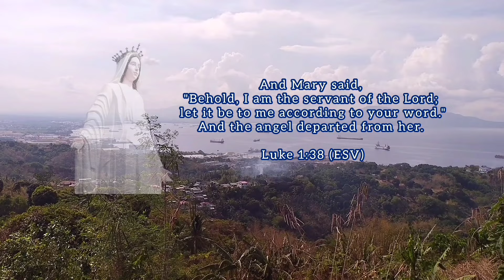A Sacred Ride to "Kamay ni Maria" Shrine at Bauan, Batangas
Nagpunta ako sa Kamay ni Maria na nakatayo sa rurok ng kabundukan dito sa Bauan, Batangas na kung saan ay dinarayo rin ito ng mga deboto o turista saan man panig ng lalawigan upang makapag-relax at makapag-meditate sa napakagandang tanawin na matatanaw ang Batangas Bay, buong bayan ng Bauan at karatig lugar nito sa batangas. Mula sa Brgy. San Agustin ay rough road or trail experience ang madadaanan na kalsada pero sulit naman kapag nakapunta dito. Perfect spot ito sa Visita Iglesia lalo na kapag darating ang Mahal na Araw.
Pilgrimage Travel Vlog Date: May 16, 2024 (Thursday)
Photo Credits FB Page: Father Fernando Suarez MMMP & Father Joseph A. Faller

*Click settings (⚙️) to choose higher resolution of all my videos.

*My editing video apps: InShot/ CapCut apps
Music Credits Intro: Music Effects 7-2
Music Credits Outro: Music Effects 6-3
Camera used: Vivo Y31, Ausek S9R

Song: Inspiring Journey by Corporate Sound

Song: Fairy Tale by Rage Sound

Song: Prayer by Rage Sound